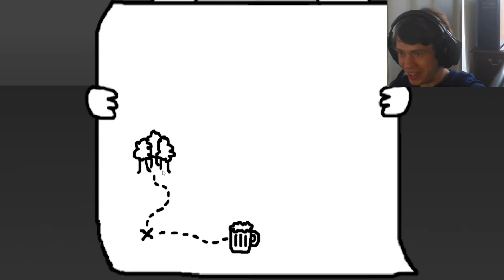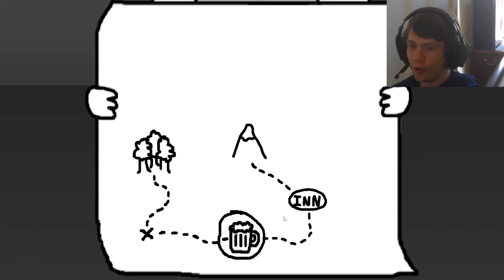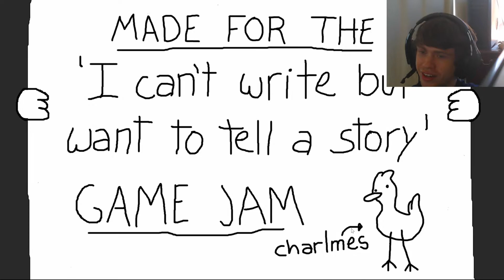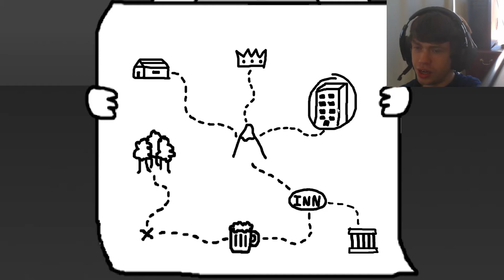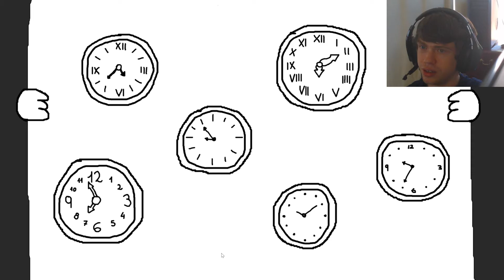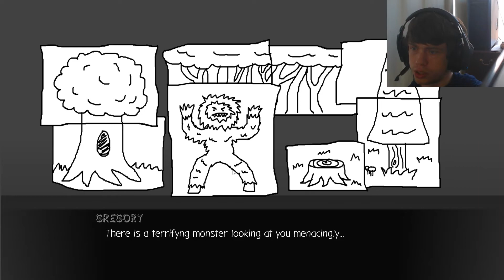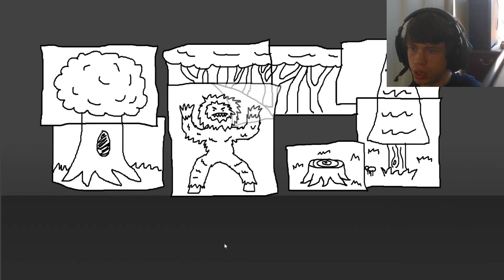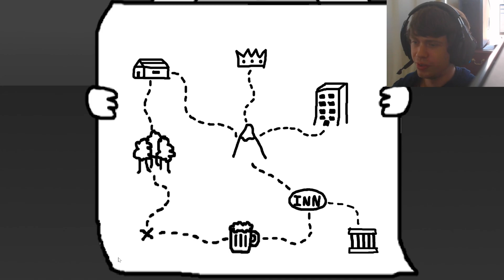Epic Adventure by Gregory. A very fun game with multiple choice system and multiple endings.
I’m working on improving my English. It isn’t my first language, so please excuse any mistakes.
I made my own small video game, and someone made a video playing it. I enjoyed watching it, so I wanted to make such videos for other people who make such games themselves.
Every day, I make at least one video with small indie games.